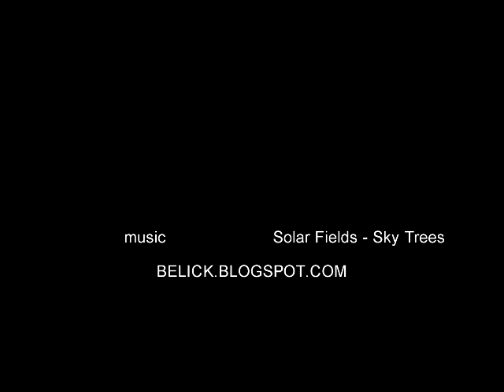darjeeling sky trees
from my window